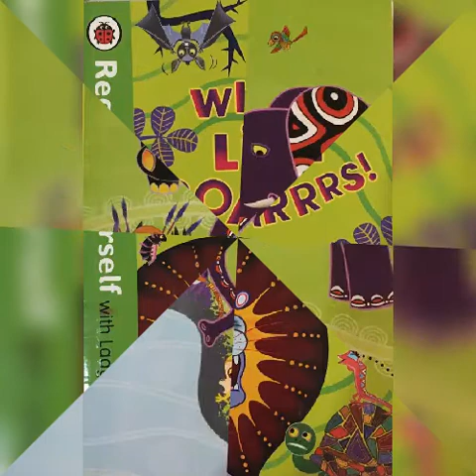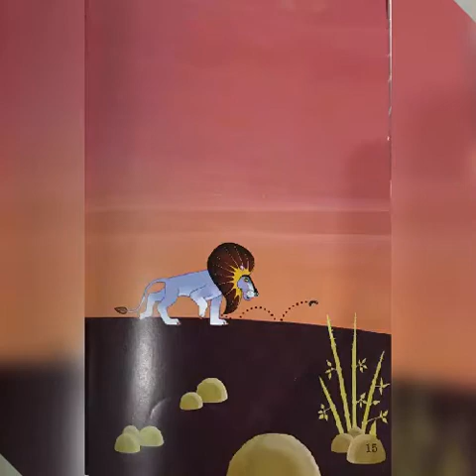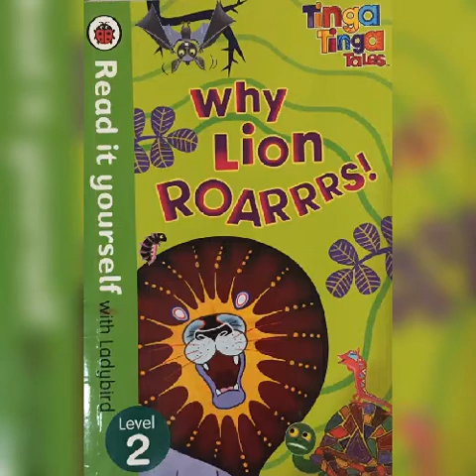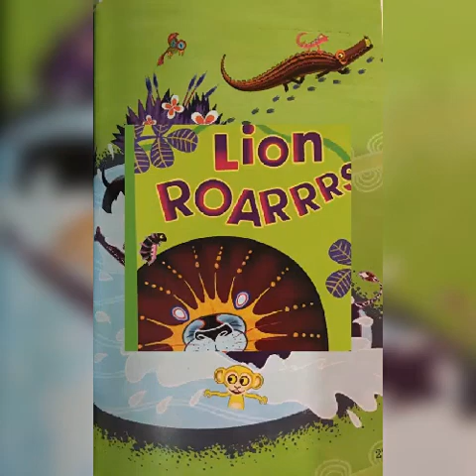Why Lion Roarrrs.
In this story a lion finally found his voice.